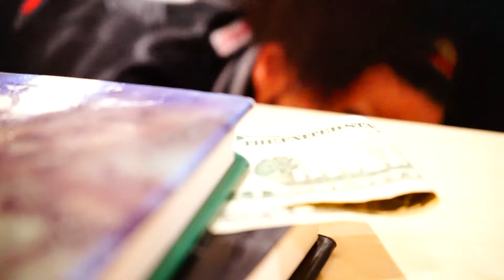Fellow Human - Step Out (Gangland)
Fellow Human made his debut in 2019 with the “All About Me” album and forced his way into the Detroit music scene. Shortly after, becoming a traveling artist, he now boasts 3 studio albums and 2 EP’s.

For all things Fellow Human, Hit the link !

Lyrics:
Step out to get cash
That’s all I ever did for the money
Never cheated on no bitch
Ain’t never stole from nobody
I been treated wrong, never told police about no problem
Solve em later on, have a nigga pop out for a body

See I ain’t never tote no chopper but my niggas do
We button mash, hit fatality and finish you
Done made a couple hundred thousand by 22
And Imma stack it to the ceiling
From the bottom of the building
I keep bottles for my bitches
Feed em lobster with they shrimp
Got a shorty with a hustle and she fine than a bitch
School of hard knocks -
Hood Harry Potter tote stick
I’m from a city where you see them do a crime you mind yo shit

I’m talking Gangland
I rock a T across my chain
Put some diamonds on my necklace keep my watches looking plain
You can catch me in yo city with some niggas tryna bang
Y’all repping gang but we the gang... and we are not the same

Step out to get to cash
Don’t make us rob the crib for yo money
Got his bitch text texting my phone
She tryna get this nigga bodied
Don’t cooperate, never told police about no problem
Let  ‘em walk away, then we pop out later said we got him

I said Jesus save my soul. cuz I’mma problem child
Raised among some giants but the runt was kinda wild
Had a Lion in is heart , broken pride - twisted smile
Momma never steered him wrong - knew he was a gifted child
Solve em later on, have em pop out with that automatic